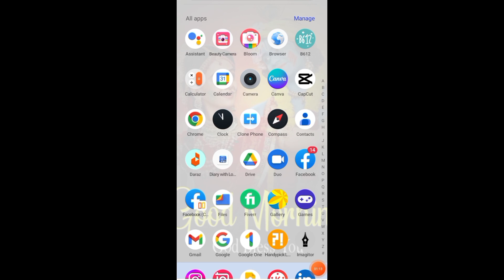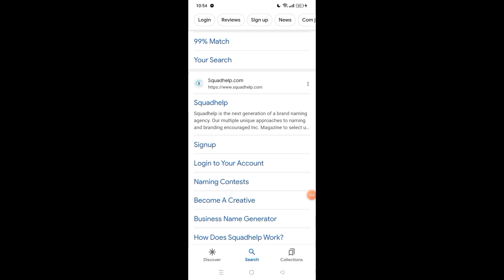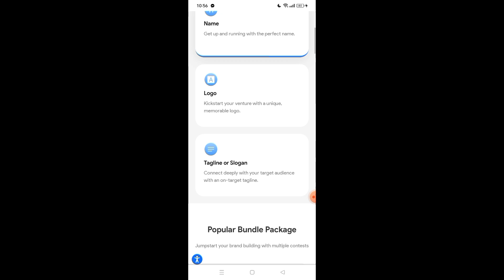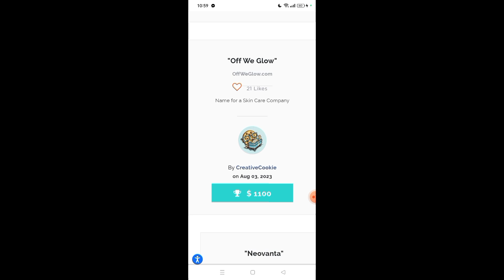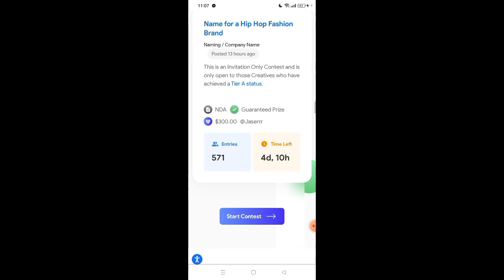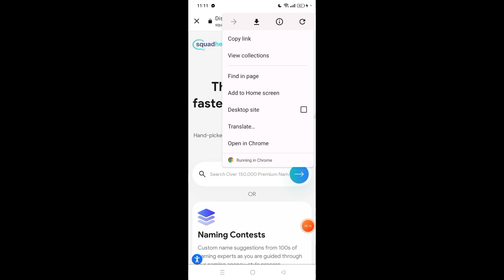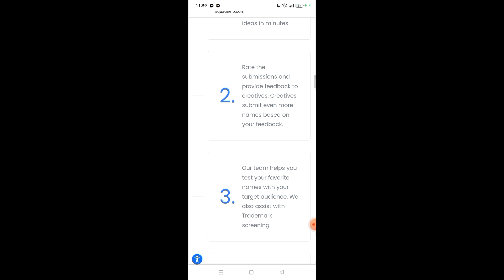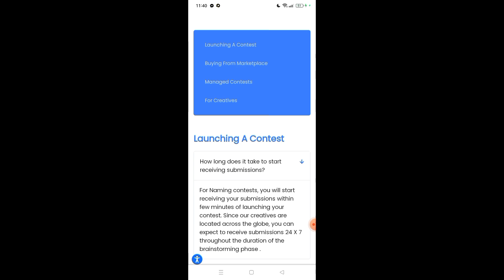Typing Job Online Work at Home | Online Typing Job to Earn Money Online | Typing Jobs From Home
This video is about:
KTTechnicaltricks ,Kttechnicaltricks,KTTECHNICALTRICKS

Ragards :
techie Kashish